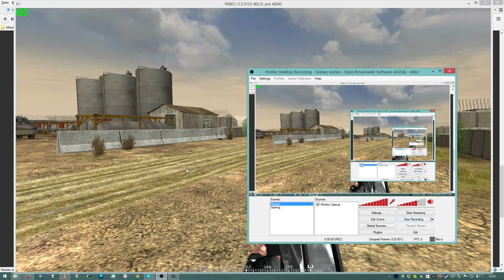PR Polish Faction Beryl Reload Ingame